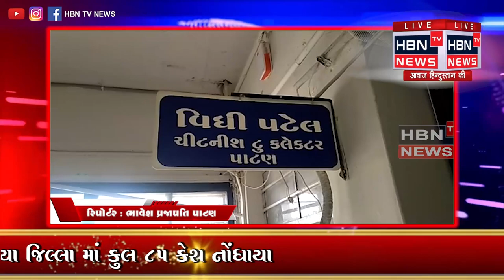પાટણ મા ગુજરાત અનુસૂચિત જાતી એકતા મંચના આગેવાનો એ ચીટનીશ ટુ કલેક્ટર ને આપ્યુ આવેદનપત્ર | HBN TV NEWS